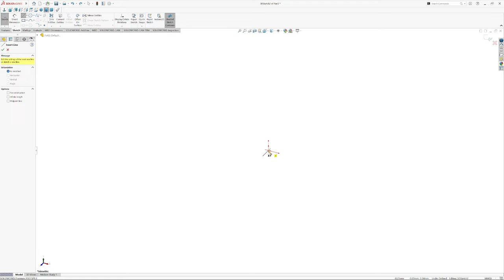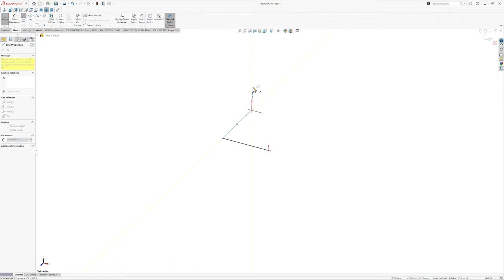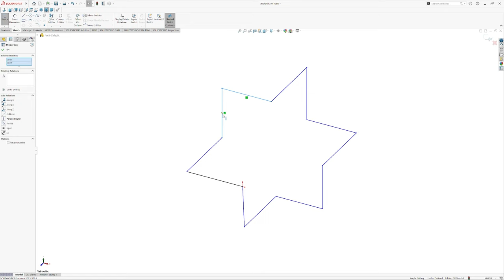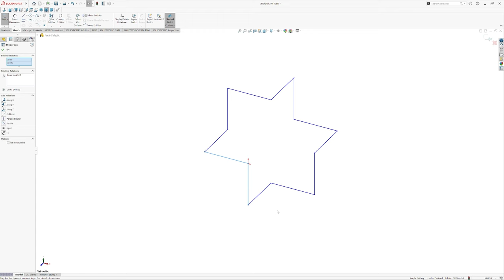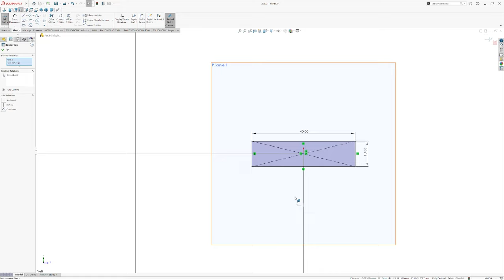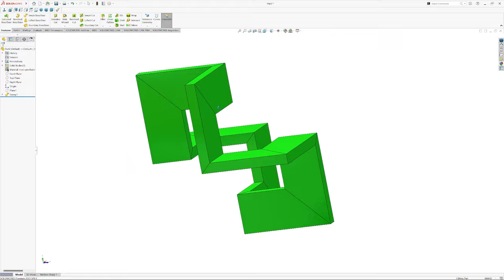Solidworks Exercise 2023 | Solidworks tutorial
How to create Solidworks single sketch with single solid feature | Solidworks tutorial | Solidworks Exercise 2023
In this tutorial we have to learn about 3d sketch with solid feature in single draw. I hope you like this